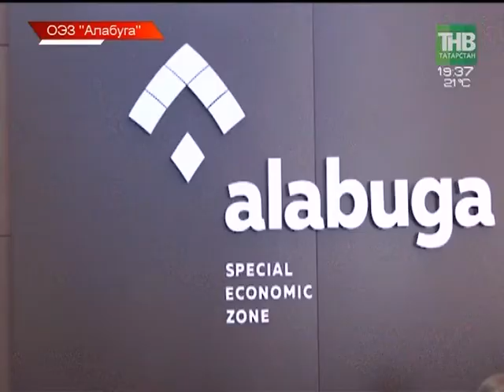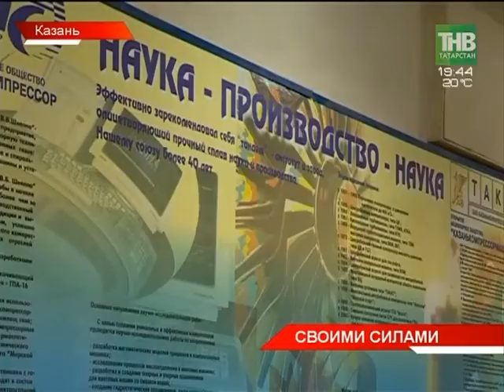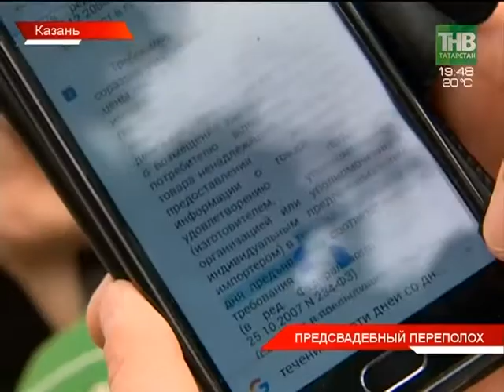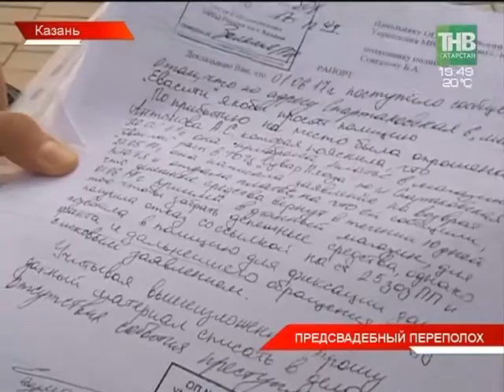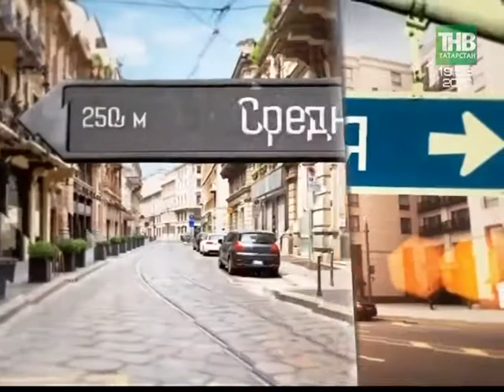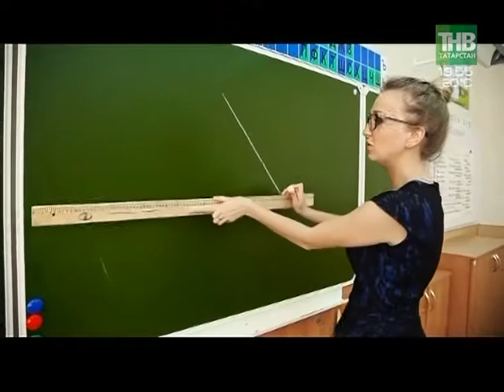Новости Татарстана 15/06/17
Экономический кризис  в России закончился. Это сегодня констатировал Владимир Путин во время своей прямой связи с населением. Подобное общение стало 15-м по счету и первым летним. По традиции прозвучал огромный спектр вопросов - от мировой повестки дня до дел личного характера. Были темы и прямо связанные с нашим регионом, о перспективе строительства в Казани мусоросжигательного завода.
Тем временем экономика страны показывает рост. Сегодня крупное производство в масштабах России запустили в Елабуге. Здесь начали собирать экскаваторы - погрузчики Елаз-БиЭль.  Для промышленности - импортозамещение, для города -  новые рабочие места. Насколько глобальны планы производителей?
Сегодня в Казани открылся пресс-центр для журналистов, не получивших официальной аккредитации на Кубок Конфедераций. Однако, и здесь СМИ будут встречаться со спортсменами, звездами и официальными лицами. Как центр готовится к первой пресс-конференции?
Он в Казани! На матч Кубка Конфедераций в нашу столицу прилетел Криштиану Роналду. Точнее прибыла вся сборная Португалии. Однако всё внимание приковано к седьмому номеру в составе чемпионов Европы. Можно ли случайно столкнуться с Роналду на казанских улицах?
Июнь - самый жаркий период в образовании. В школах завершается ЕГЭ - в вузах стартует приёмная комиссия. В ближайшие месяцы определится судьба тысячи татарстанских абитуриентов. Среди них и дети из многодетных семей. В рамках проекта «Большая семья - в объективе ТНВ» мы решили выяснить какие льготы предоставляют детям из больших семей?
Негородской аромат. Во всех районах Казани жители жалуются на неприятный запах. Кто-то считает, что ветром приносит, другие видят причину в экологии, а у кого-то и вовсе неожиданная версия.
Одна покупка испортила все предвкушение от праздника. Свадьба Анны Антоновой оказалась на грани срыва. Будущий муж раскритиковал наряд своей невесты. Но купленное платье в магазин назад не приняли.

Таяну ноктасы. В эфире: пн, вт, ср, чт - 19:00

Вечерняя игра. В эфире: пн, вт, ср, чт - 22:10

7 дней. В эфире: вс - 19:30, 21:30